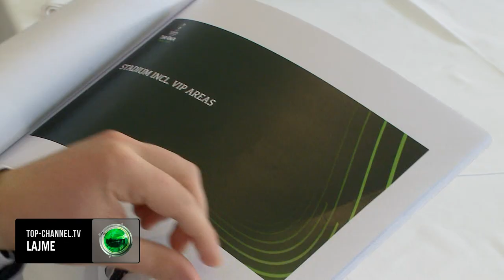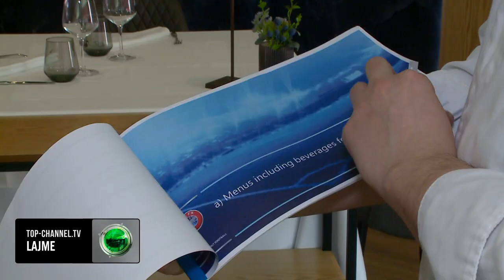Top Channel/ Menu shqip finales evropiane/ Pritje me ushqime tradicionale shqiptare për të ftuarit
Finalja e conference league që do të zhvuillohet më 25 maj në kryeqytet është mirëmenduar nga UEFA në cdo detaj, ku vec aktivitetit futbollistik ku Shqipëria do të përfaqësoghet me impiantin më të madh dhe më modern të vendit si Air Albania, vendi ynë do të ketë mundësinë të bëjë një paraqitje po kaq dinjitoze të kulinarisë vendase.

Edmir Jasimi, përgjegjës I organizimit të kateringut për këtë finale tregon më tepër rreth të ftuarëve VIP, dhe organizimit të tyre atë mbërmje.